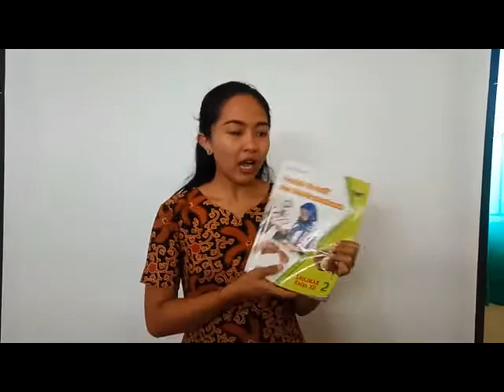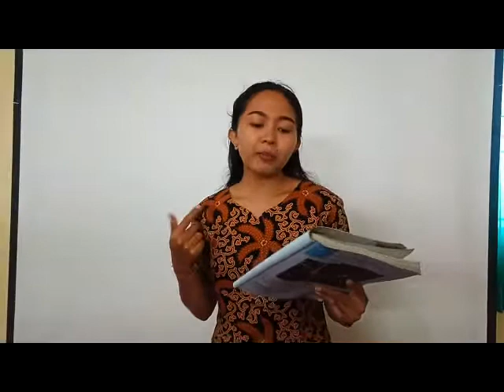Perkenalan Awal mata pelajaran PKK [BASKARA]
Perkenalan awal mata pelajaran Produk Kreatif Dan Kewirausahaan (PKK)

Ni Putu Raningsih,S.Pd.